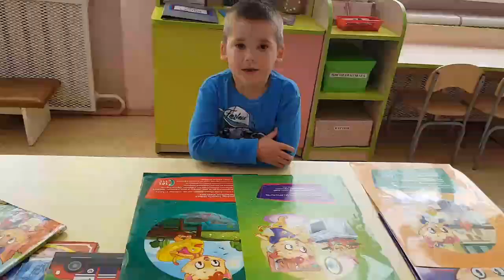4 Саша Юный спасатель Ставский Александр